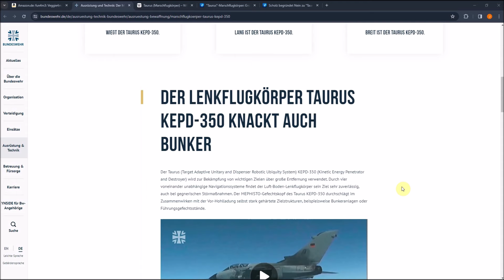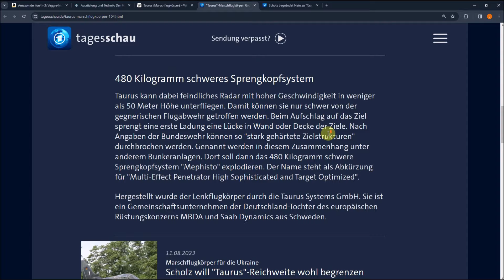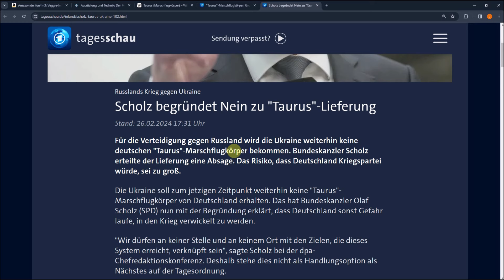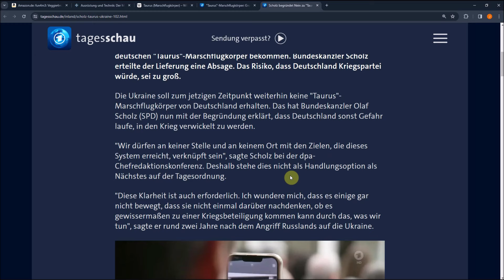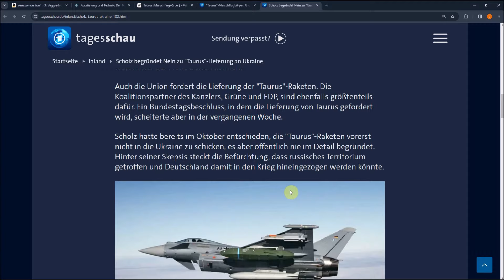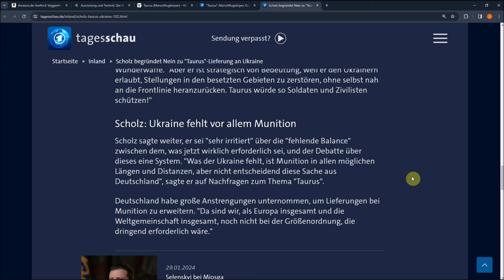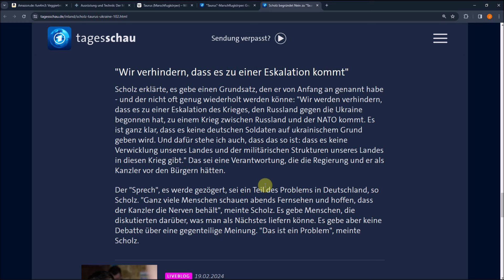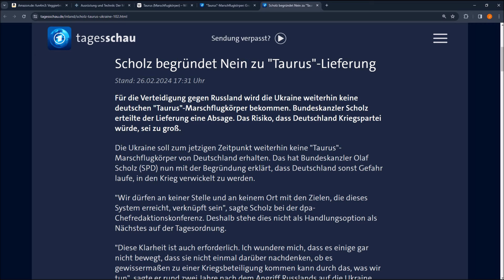Taurus-Lieferung - JA oder NEIN - Pro & Contra - Bundeskanzler Scholz vs. Grüne, FDP und CDU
Mutmaßlicher Abhörfall: Super-GAU für die Bundeswehr?

CDU-Politiker Kiesewetter rechnet mit Scholz ab: „Macht Deutschland zum Spielball Putins“